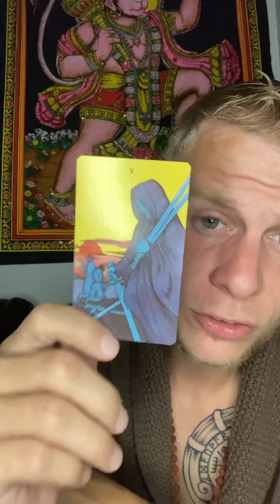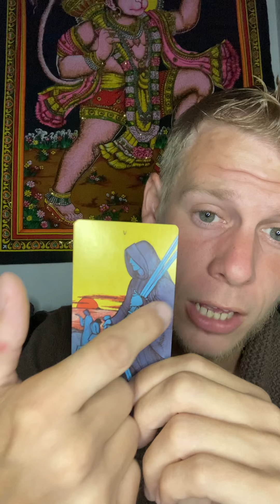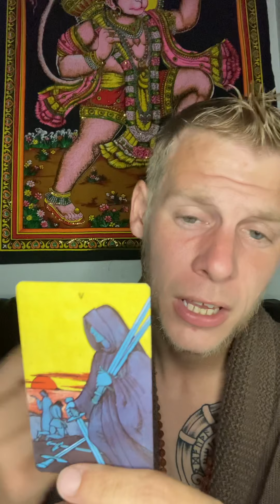Lightworker Card Pull 8-2-21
ExpeditiousFool.com

Current Services:

Tarot Readings:

9 Card In Depth Reading/30 Mins-$50

Breathwork/30 Mins
Meditation/30 Mins
5 Tibetan Rites Instruction
Guided Yoga Nidra Session-$50
Couples Breathwork-$60

Visit Me At :
ExpeditiousFool.com